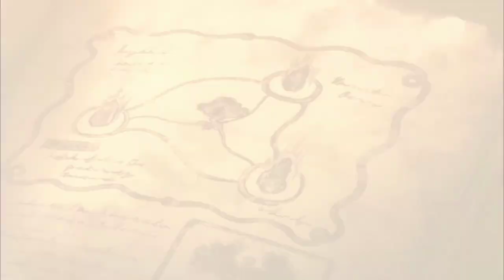MELAWAN 7 GOD WARRIOR ANDREAS - Alur Film Anime Saint Seiya : Soul Of Gold Tahun 2015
MELAWAN 7 GOD WARRIOR ANDREAS - Alur Film Anime Saint Seiya : Soul Of Gold Tahun

halo teman teman gimana kabar kalian semua nya semoga baik baik saja yaa. kali ini masih seputar univer saint Seiya, yang dirilis tahun 2015 dgn judul saint Seiya soul of gold. menceritakan kisah 12 saint emas athena yang terlempar ke asgar setelah berhasil menghancurkan dinding ratapan.

buat kalian yang blm pernah nonton atau blm tau sama sekali, series saint seiya soul of gold ini hanya sebuah cerita tambahan atau filer saja dan nggak berpatokan pada manganya ya.